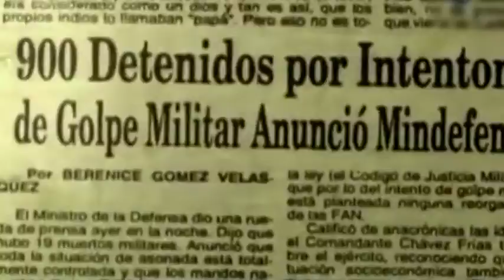Rebelión Cívico Militar de Venezuela; Chávez Vive la Lucha Sigue